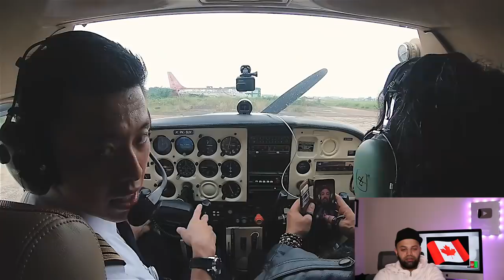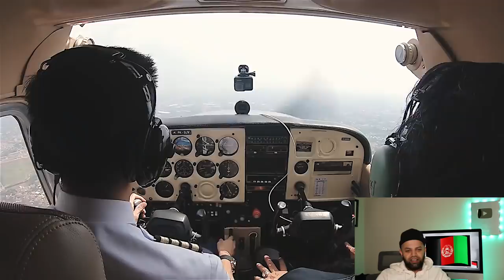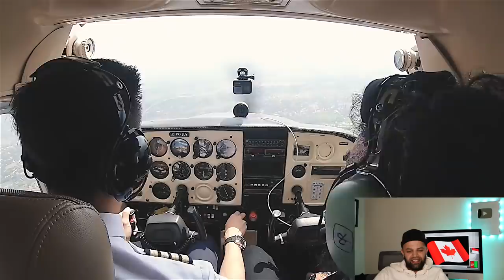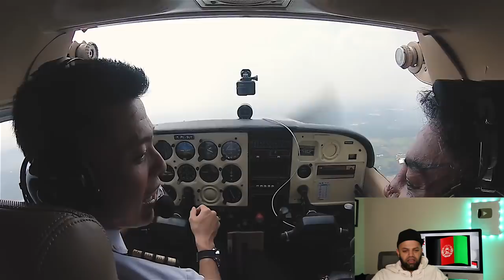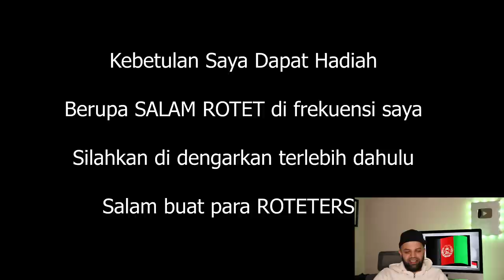PRANK !! LIMBAD BUKA SUARA AKHIRNYA - 0 Gravitasi - SATU2nya ( NO CLICK BAIT ) Reaction | Indonesia